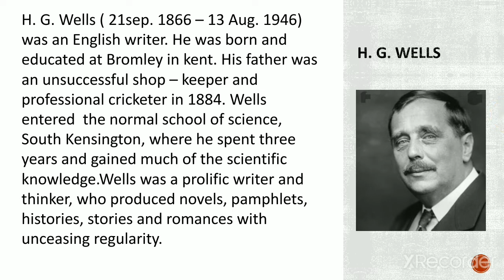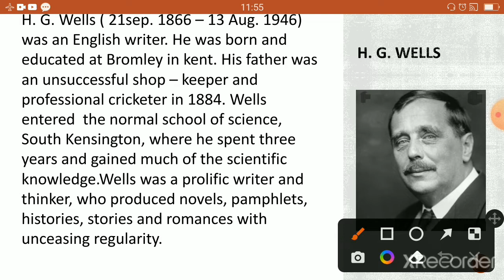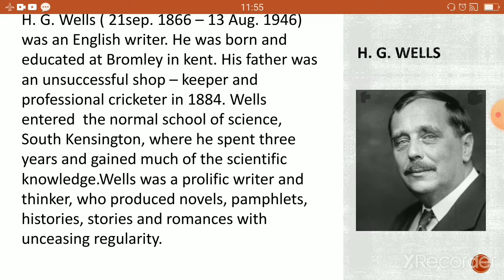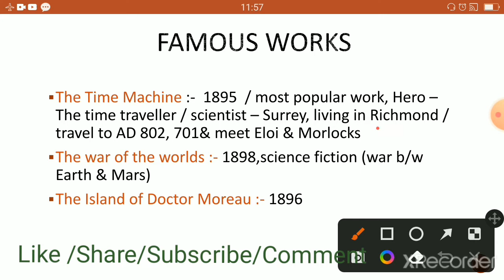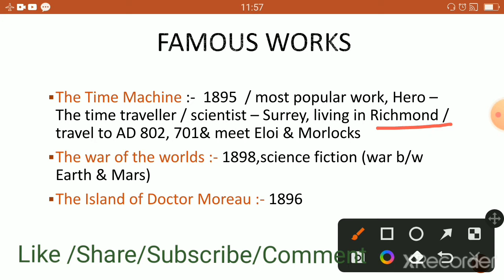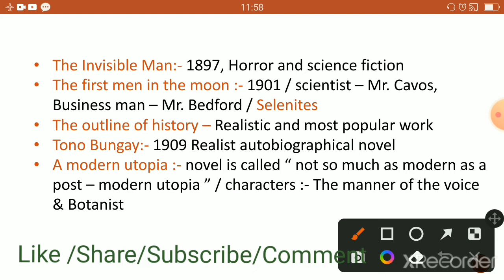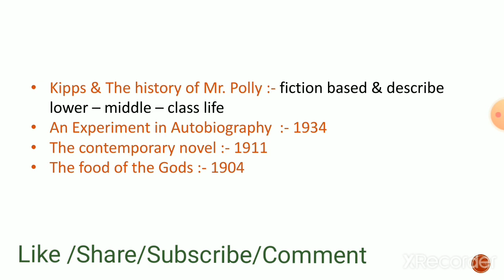H.G. Wells biography in hindi|| famous works || English literature || smart Learning everyday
smartlearningeveryday h. g. wellsbiographyinhindi#famousworks#forallcompetitiveexam#englishliterature#hindi#h. g. wells#

H. G. wells was an English writer. He was born and educated at Bromley in kent. His father was an unsuccessful shopkeeper and professional cricketer, in 1884.Wells entered the normal school of science, South Kensington, where he spent three years and gained much of the scientific knowledge. Wells was a prolific writer and thinker, who produced novels, pamphlets, histories, stories and romances with unceasing regularity wells is now best remembered for his science fiction novels and is called a " father of science fiction ", along with Jules Verne and Hugo Gernsback.

famous works :-

The wonderful visit
The island of Dr. Moreau
The first man in the moon
kipps
An experiment in autobiography
The history of Mr. polly